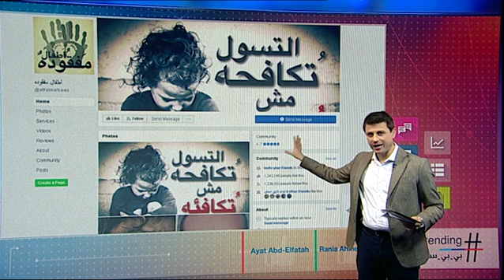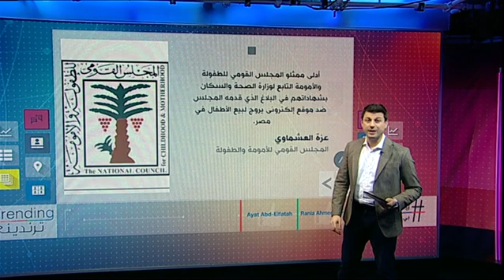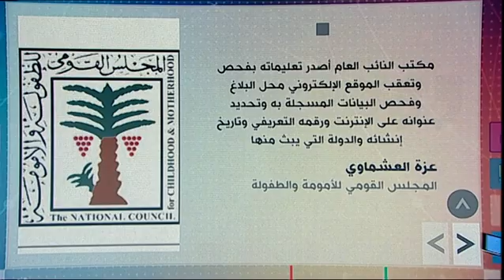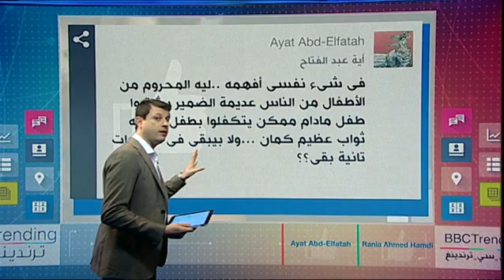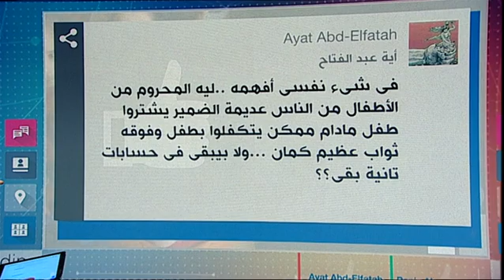بي_بي_سي_ترندينغ: ظهور صفحات لـ بيع_الأطفال على الفيسبوك في